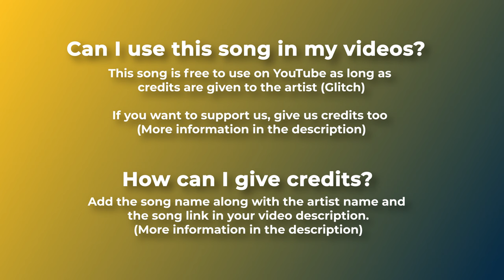🚔 Copyright Free Fast Music - "Guitar Man" by Glitch 🇵🇱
👟 Copyright free fast music for videos. Run run run!

For mobile, easily copy and paste the text directly from our

If you can't or don't want to give credits contact with Glitch